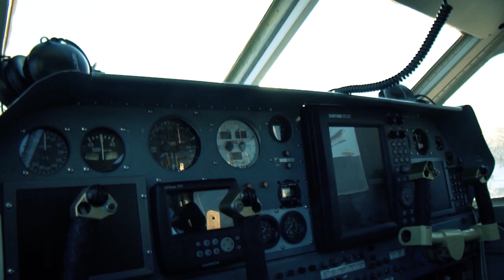Экраноплан готовится к старту